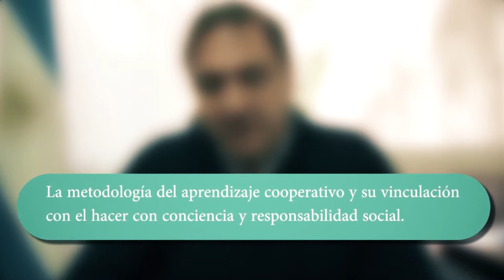Jornadas Cooperativismo y Mutualismo 2019. Presentación - Dr. Horacio Ferreyra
Jornadas de Cooperativismo y Mutualismo. 2019